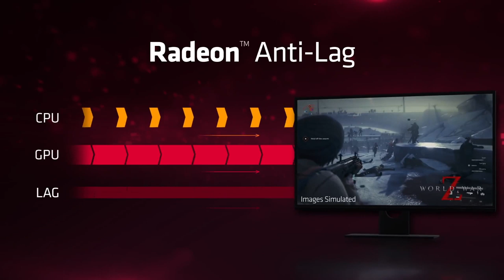Ulasan Kad Grafik Radeon 5700XT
AMD telah melancarkan kad graphic terbaru iaitu AMD RADEON 5700 dan 5700 XT. Ulasan kali ini menceritakan mengenai pengalaman menggunakan Kad RADEON 5700 XT pada desktop kami di amanz. Sila lihat video untuk ketahui lebih lanjut